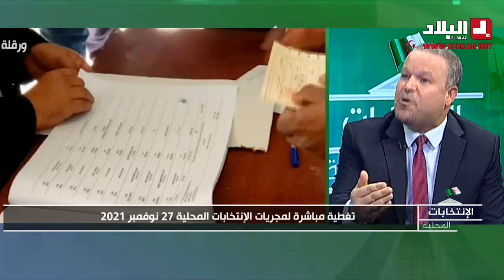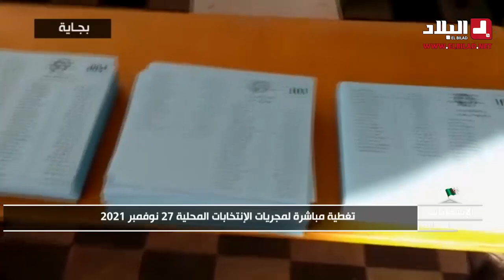تغطية مباشرة لمجريات الانتخابات المحلية 27 نوفمبر 2021